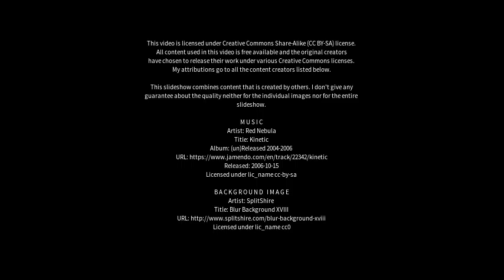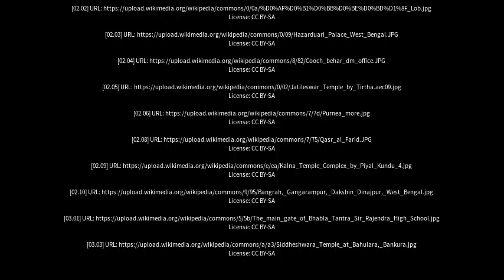Best places to visit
Best places to visit - Egra (India) Best places to visit - Slideshows from all over the world - City trips, nature pictures, etc.